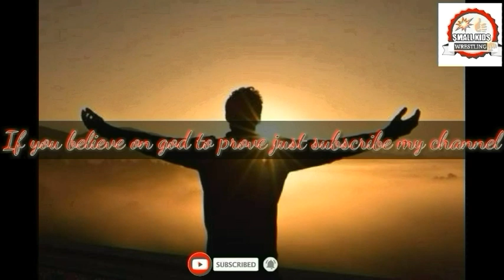(WWE VILLAGE BOY VS GIRL WRESTLING MATCH)( BOY VS GIRL VILLAGE FIGHT)